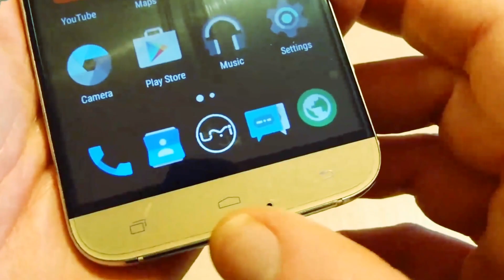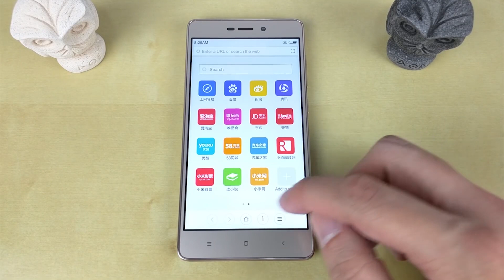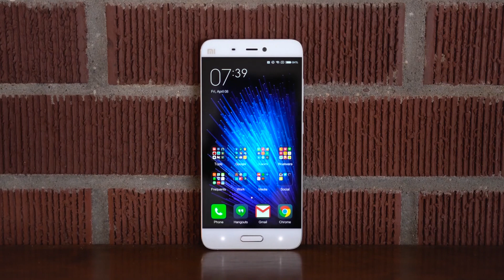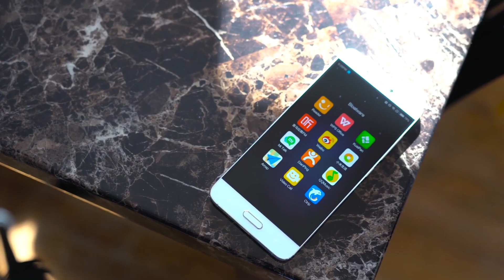ШОП-ТОП: 5 Cмартфонов за Май 60$ 100$ 150$ 250$ 400$